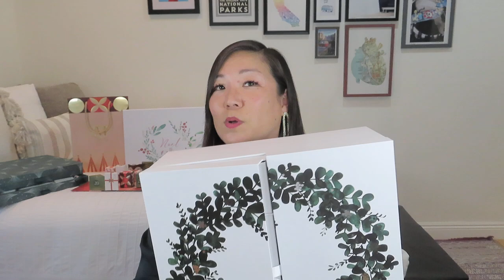🎁 Day 25 (WE MADE IT!): ADVENTures with Noël (Unboxing 6 Advent Calendars 1 Day at a Time) 2023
ADVENTures with Noël 2023

Join me each day as we open 6 advent calendars. Toward the end of the series, I will post a link to a multiple-choice quiz and the top scorers will be entered in a drawing to win mystery bundles including some of the items from these calendars.

Requirements:
- Please answer the questions based on the advent videos posted on HI Noël

I will email the winner(s) from my Gmail account on or around January 5, 2024. The winner(s) will have 24 hours to respond or I will use a random number picker to choose a new winner.

The personal information collected is ONLY used to contact you and ship your gift if you are selected as a winner.

Fresh Advent Calendar Skincare Set
$350.00

Lady M Festive Delights Advent Calendar
$78  + $18 shipping

Liberty London
$11.88 avg per gift (29)

$550.00 ($50 shipping included)
$22.92 avg per gift (24)
VALUE: $1000

Papier
$140 -10%, $9.99 shipping, $9.77 tax) = $145.76
$6.07 avg per gift (24)

White Company
$249 (-15%, shipping included, $16.41 tax) = $228.06
$9.12 avg per gift (25)